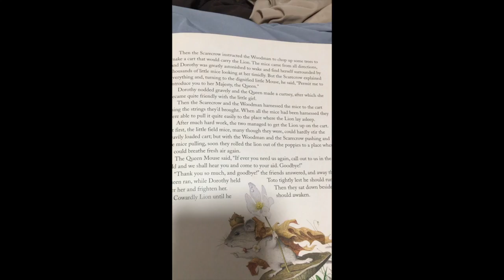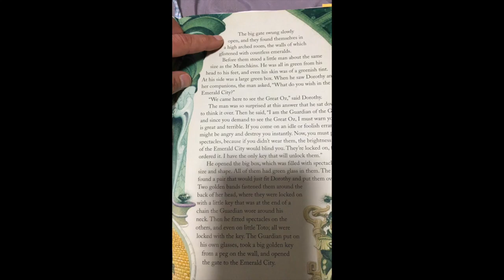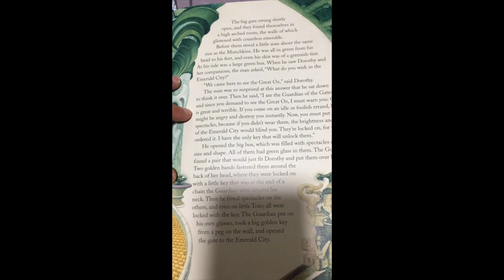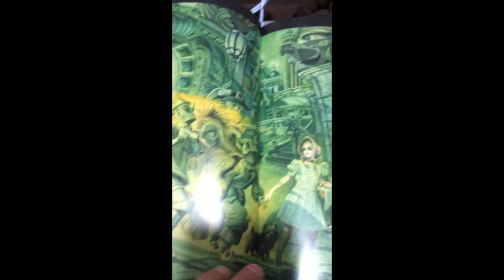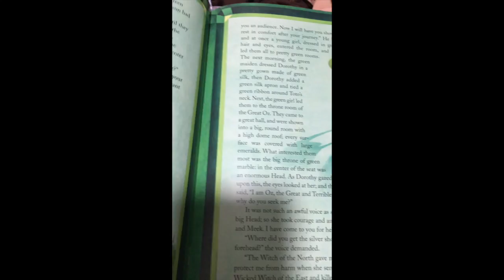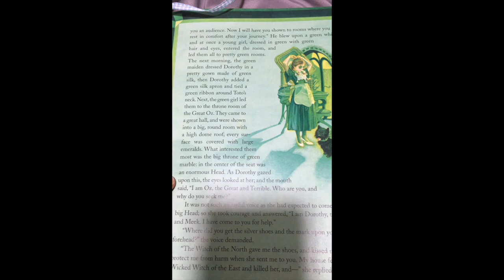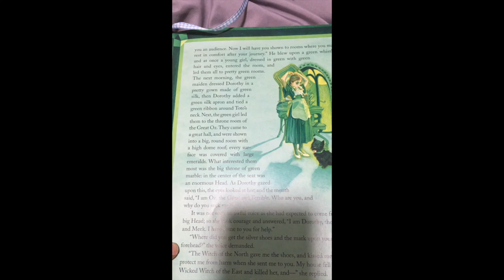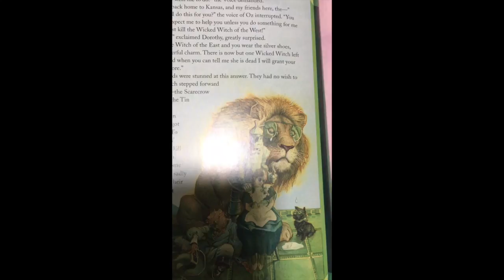Fantasy #7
This video is about Fantasy #7